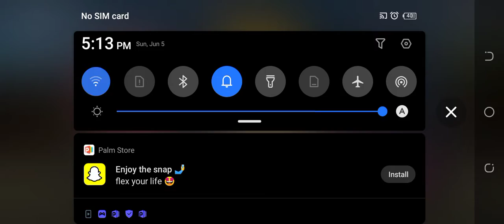beat the scary teacher by